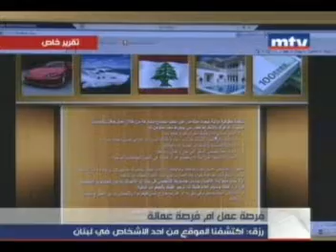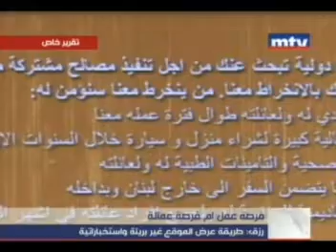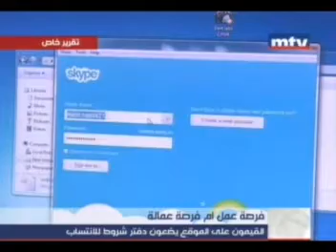فرصة عمل أم عمالة؟